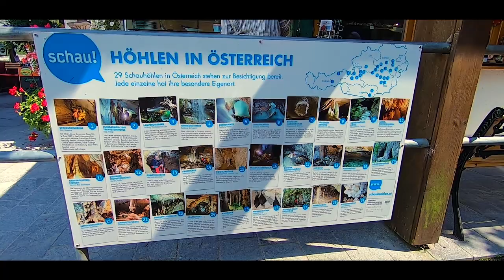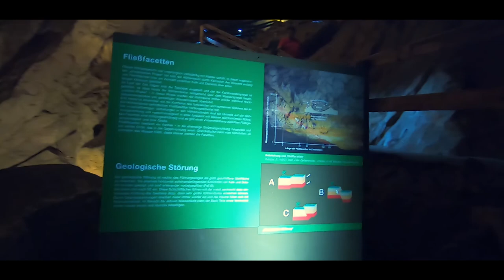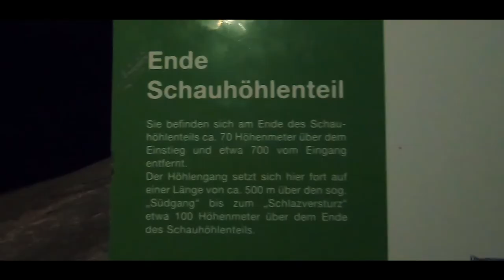Lamprechtshöhle - the longest passage cave in the world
The Lamprechtshöhle is in St. Martin near Lofer.

The Lamprechtshöhle writes world records - it is one of the longest passage caves in the world! With a total extension of 56 km, the Lamprechtshöhle in St. Martin near Lofer is one of the largest cave systems in Europe. In 1993, Polish speleologists discovered another cave access at an altitude of 2,178 m - the Lamprechtshöhle is considered the longest passage cave in the world.

The show cave area Lamprechtshöhle:
The visitor's area Lamprecht cave inscriptions in the cave from the year 1822 and 1823 certainly prove the first serious research expeditions. After many disappointing attempts to open up the cave, leased in 1899, the Alpine Association Passau the cave, built in 1904 a researcher hut in front of the cave and opened on July 30, 1905 a showpiece for the general public. 12 visitors came in the opening year. But it quickly became more.

The first visitors did not come because of the cave, but for a completely different reason. It was the electric lighting of the cave - a sensation at the time. The Höhlenbach was taken at the upper end of the Stainerhalle by a small dam and a part of the water passed through a pressure pipeline to a small 52 m lower lying small power plant. Electricity generation was enough to "light the walls and ceilings of the cave in fairy light with 280 colored light bulbs". Only in the winter 1974/1975 the old power supply was given up and a connection to the public net manufactured.

In the show cave area, which is very well developed for visitors, you can explore the Lamprechtshöhle cave on well-walked climbing systems about 700 m. These 700 meters will fill your senses, on 392 steps that will boost your heart rate a bit, the leisure speleologist overcomes a height difference of 70 meters, after you have reached the platform you can enjoy the breathtaking view into the depths experience the Lamprechtshöhle.

In the central part of the show cave, there is a gate in the chancellor's grotto, which separates the show cave from the researcher's section.

Be sure to wear sturdy shoes and warm clothing; the show cave has a temperature of between 4 ° C and 6 ° C all year round.

(Description from: lamprechtshoehle.at)

Title: Victory
Artist: HolFix